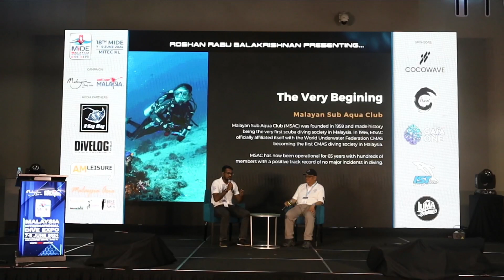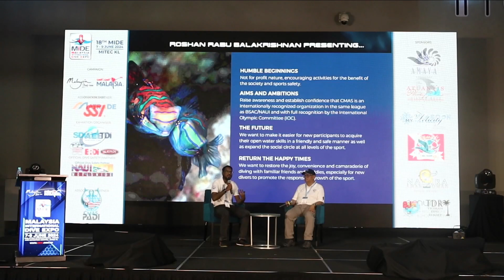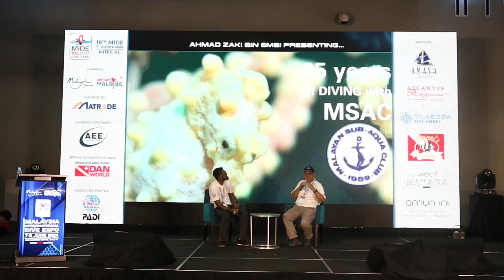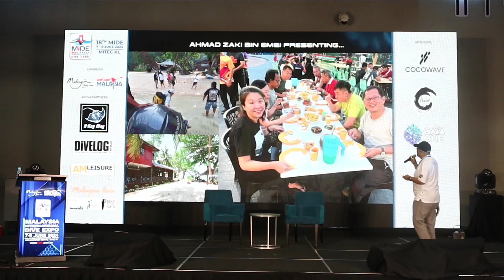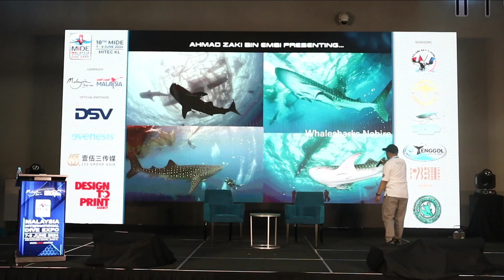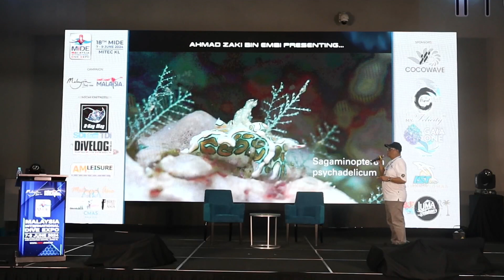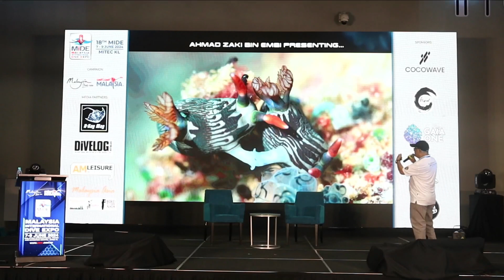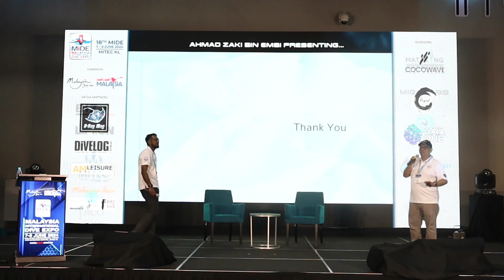Stage MSAC A community by Enthsiast for Enthusiast